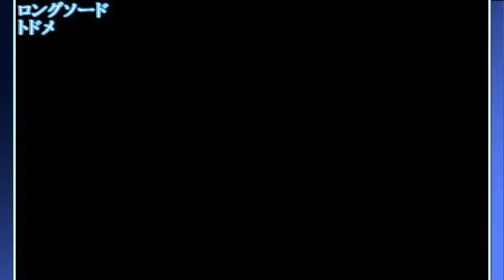Super Robot Wars UX: Fafner In The Azure: Dead Aggressor - All Unit Attacks Part 3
Taken from NicoVideo

3rd Part

Sorry, i not know the names of every one of mechas xO

From Super Robot Wars UX for N3DS

Enjoy! ;D